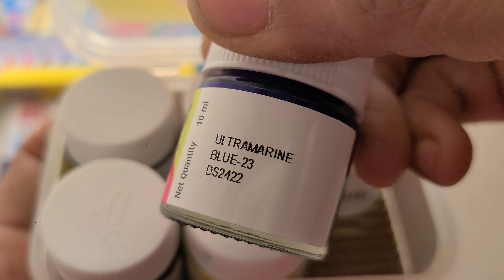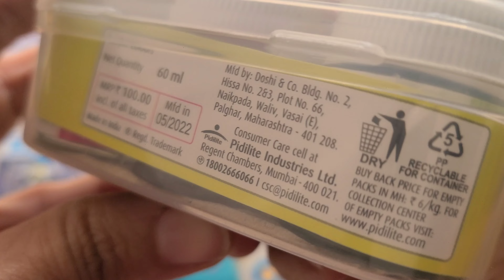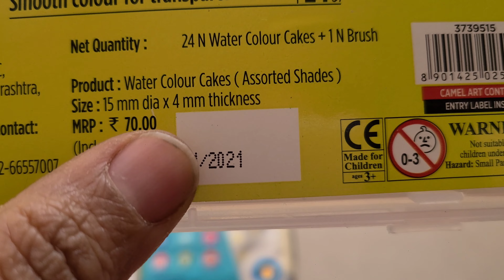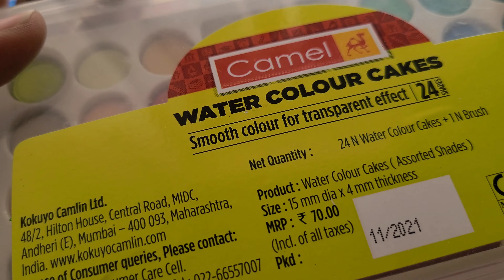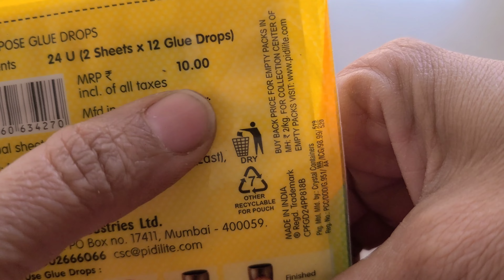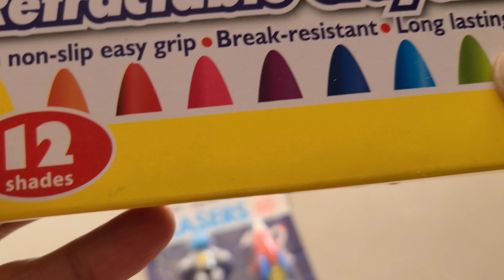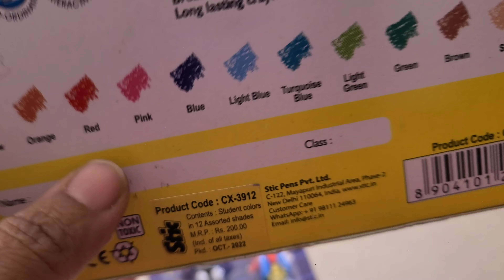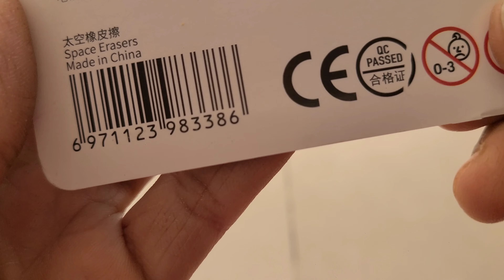Craft kit collection Doms, stick,cello, rabbit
@SantaToys stationery domskit craftkitCraft kit collection Doms, stick,cello, rabbit